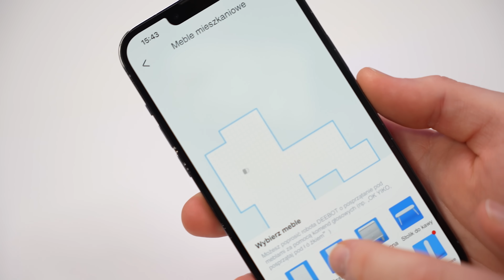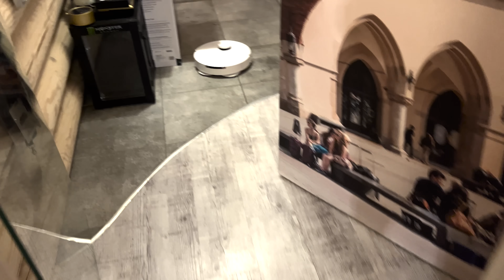PAGO W KOŃCU BĘDZIE MIAŁ CZYSTO POD BIURKIEM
W dzisiejszym odcinku występuje Pago :D! Znany, lubiany, a może nawet KOCHANY przez całą społeczność :D

Niezwykle mnie dzisiaj zaskoczył swoją wszechstronną wiedzą na temat automatycznych odkurzaczy :D I mam nadzieję, że teraz jak już będę go odwiedzać to będzie mieć czysto pod biurkiem ^^!

Choć z jego opowieści może wynikać różnie, dlaczego? Hmm... Ma wydzieloną strefę, żeby spod biurka mu nie wsysało przewodów xD Więc Ah ten Pago :D

Kolejne odcinki będą się pojawiać codziennie o godzinie 16:00 każdego dnia do 24 grudnia. Tak zakładam, jakbym się spóźnił to mnie pingujcie, bo mogą się zdarzyć opóźniania xD Każdy z nas jest człowiekiem i coś może nie wyjść xD Nie krzyczcie, bo staramy się jak najmocniej by dowieść Wam jak najfajniejsze i najciekawsze filmy na grudniowe oczekiwanie do świąt :D!

Adwentech to ewolucja Kalendarza Adwentowego. Kalendarz Adwentowy w połączeniu z technologią tworzy Kalendarz AdwenTechowy, czyli w skrócie AdwenTech :D! To inicjatywa zapoczątkowana już kilka lat temu i teraz z edycją AdwenTech 2022 po raz trzeci spotykamy się w grudniu z jeszcze większym wyzwaniem - tym razem chcemy zrobić 24 odcinki z różnymi twórcami :D Taki można powiedzieć - VlogMass 2022 na tegoroczne Święta Bożego Narodzenia :D

DISCORD: zgubiłem swoje konto, więc chwilowo nie mam :D